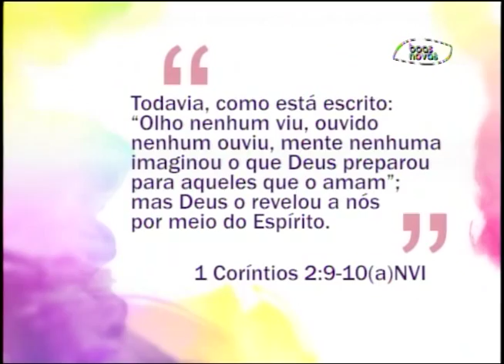Espaço Feminino - A família que exerce a fé em meio a crise! - (bloco 1 de 4) 29-09-2015